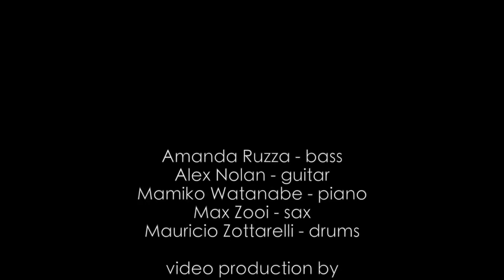Amanda Ruzza Group - Blue Note #20 - Bass and Poetry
Amanda Ruzza Group Live @ Blue Note, NYC

Mamiko Watanabe - piano
Alex Nolan - guitar
Max Zooi - sax

Special guest - spiritchild on rap and poetry

Film Production by Joseph Eulo and First Frame Films.